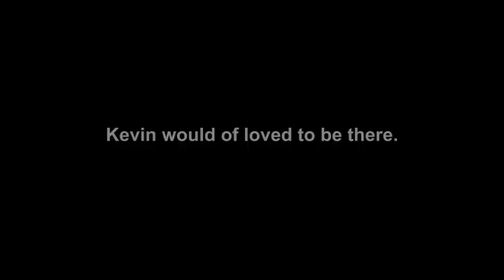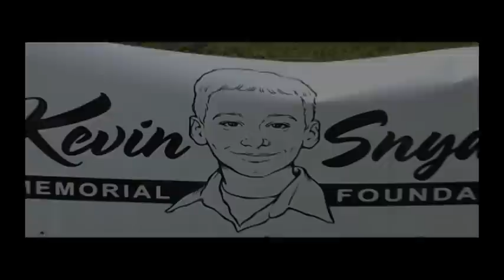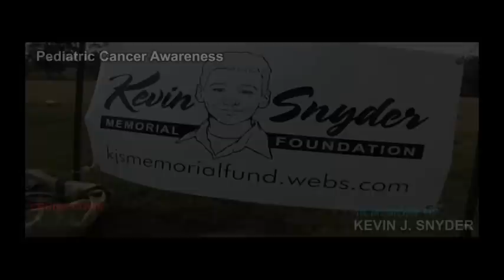CRUISE DOWN 55 PT 2 - Cancer Awareness - by CINESTYLE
In memory of Kevin Snyder. Passed away at only 9yrs old from cancer. This show was put together by friends and family to spread awareness. Thank you to all who participated.